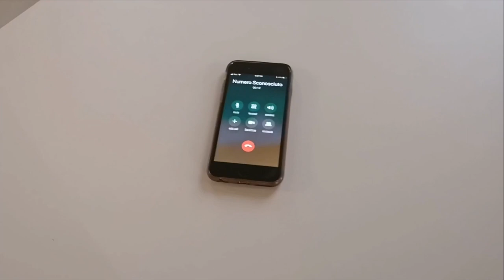tb- commitment official music video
Choreography of Damiano Gomiero
Video of Gio francescato
Video staff Angela francescato
Location Fabio a casale